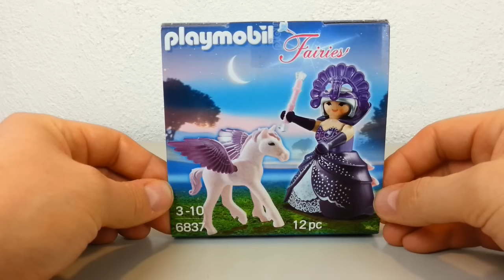Playmobil Mondscheinkönigin mit Baby Pegasus 6837 seratus1 unboxing Neuheit 2016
Auspacken und zusammenbau der Mondscheinkönigin von Playmobil.

Playmobil Ostereier bei amazon